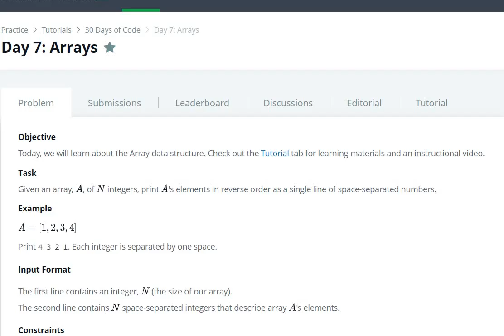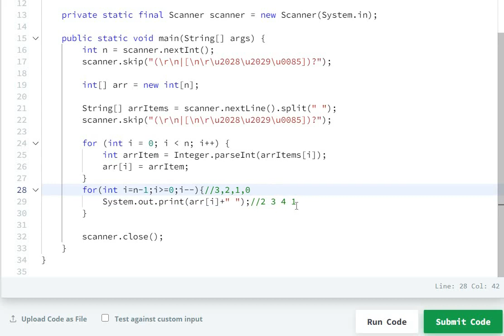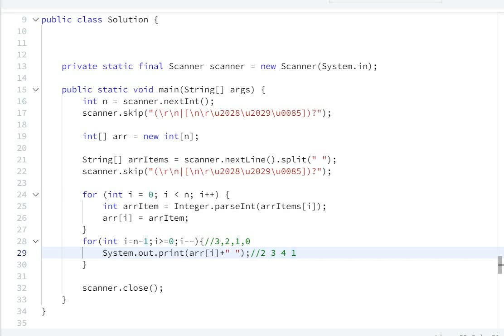day 7 arrays hackerrank solution in java 8 | 30 Days Of Code Hackerrank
Day 7: Arrays Hackerrank Solution Java
30 Days Of  Code Hackerrank

hackerrank
hackerrank solutions
hackerrank practice
hackerrank questions
hackerrank challenges
hackerrank problems
hackerrank 30 days of code solutions